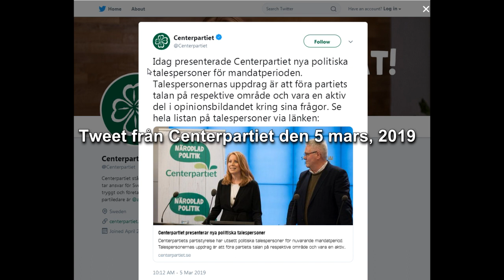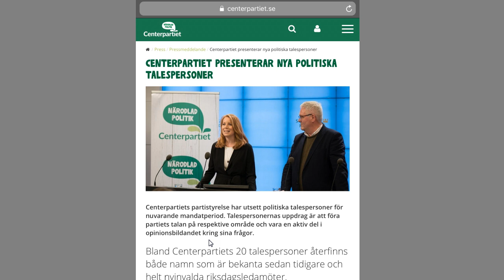Angående Lööf och Centerpartiets agerande runt Erlandsson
"Vi agerade omedelbart, det här började ju i höstas" säger Lööf i en intervju den 11 mars, 2019.

Olika bud. Centerkvinnorna rapporterade redan 2017 att det var problem med Erlandsson, "vi har agerat resolut" säger Lööf om det som hände redan 2017, "så fort vi har fått reda på saker så har vi agerat genetemot Erlandsson".

Det där stämmer inte, Lööf och Centerpartiets ledning hade stort förtroende för Erlandssom fram till bara för en vecka sedan då hela skandalen uppdagades av media.

Så sent som den 5 mars gick Centerpartiet ut med ett pressmeddelande där Erlandsson hade utnämnts till vice ordförande i EU-nämnden för den kommande mandatperioden.

I det pressmeddelandet kunde man läsa följande från Lööf, "-Jag är stolt över att kunna presentera Centerpartiets nya talespersoner för kommande mandatperiod. Det är en bra blandning av ledamöter från hela landet som med sina kunskaper och erfarenheter kan bredda partiets arbete, säger Annie Lööf."

Det pressmeddelandet har raderats nu, det finns en länk kvar i ett Tweet från Centerpartiet men ett klick där ger "Oj... Sidan kunde inte hittas". Tweeten finns kvar i skrivande stund, på

Givetvis finns det skärmdumpar på det raderade pressmeddelandet. En sammanfattande video med Lööf om Erlandsson i "Mats möter", Centerpartiets Tweet med länk till det raderade pressmeddelandet, och det ursprungliga pressmeddelandet finns i videon här.